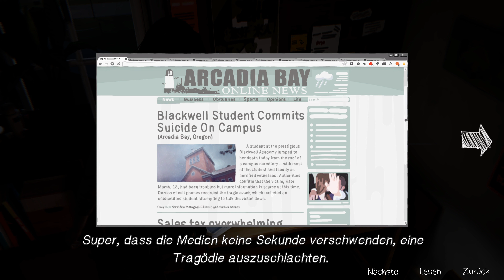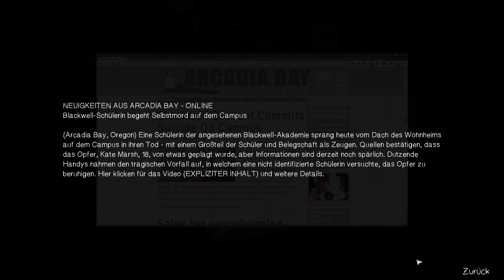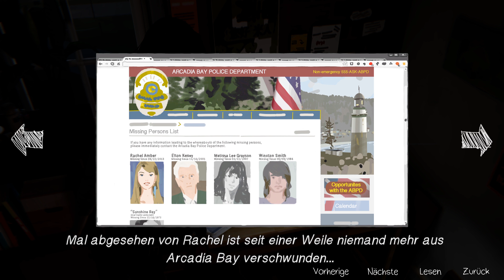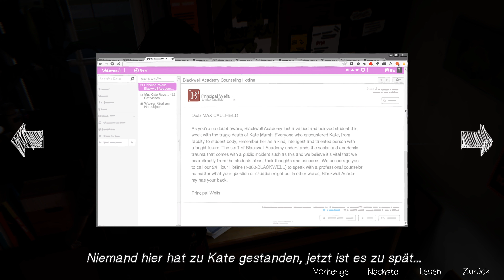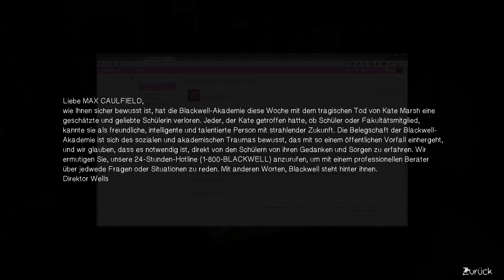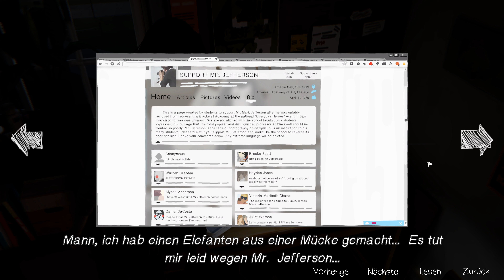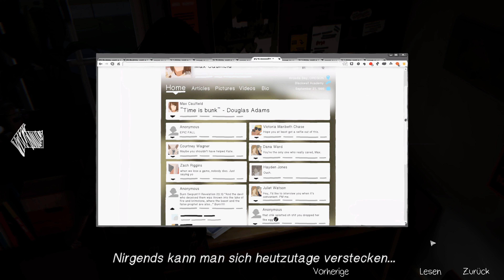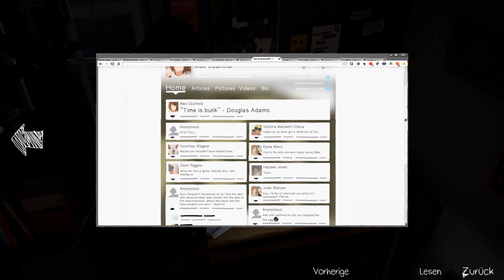Let's Play Life is Strange #102 - Wenn wir ein Spiel verlieren, stirbt niemand, sagt Zach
Remastered | Episode 3 Chaos Theory | In Life is Strange, zu Deutsch Leben ist seltsam, spielen wir im Jahr 2013 Max Caulfield, die gerade erst 18 geworden ist. Offiziell erwachsen sein und seine eigenen großen Entscheidungen treffen. Max‘ große Leidenschaft ist das Fotografieren – am liebsten mit ihrer Sofortbildkamera. Mit einem Stipendium im Gepäck geht es an die renommierte Blackwell Akademie in Arcadia Bay. Die Universität konzentriert sich auf die Schwerpunkte Kunst, speziell Fotografie und Naturwissenschaften. An der Uni unterrichtet Mark Jefferson, der bei Max hoch im Kurs steht. Mark Jefferson ist ein sehr hochangesehener Fotograf und natürlich ist Max in seiner Klasse. Und in Arcadia Bay fühlt ich Max wie Zuhause, weil es ihr Zuhause ist. Zusammen mit Ihrer besten Freundin Chloe Price hat sie die ersten dreizehn Jahre ihres Lebens hier verbracht. Dann zog es Familie Caulfield aber nach Seattle und Max hat sich die letzten fünf Jahre kein einziges Mal bei Chloe gemeldet. Komisch, aber nicht mehr zu ändern, oder? Zumindest könnte man es jetzt wieder ändern.